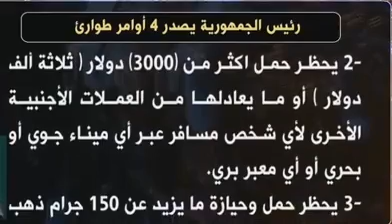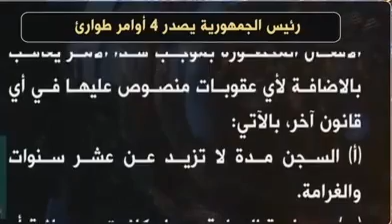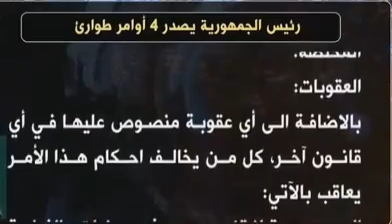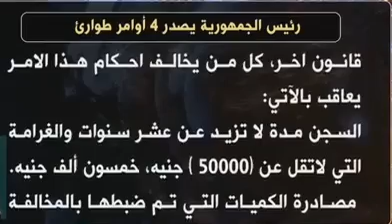الرئيس البشير يصدر 4 أومر طوارىء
شجن مرغنى